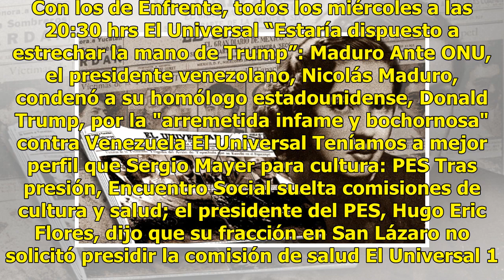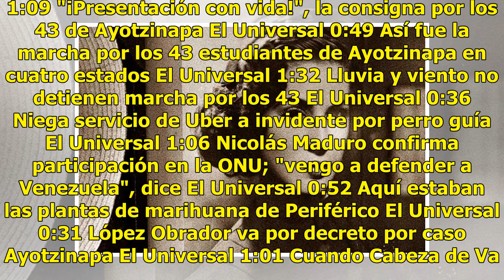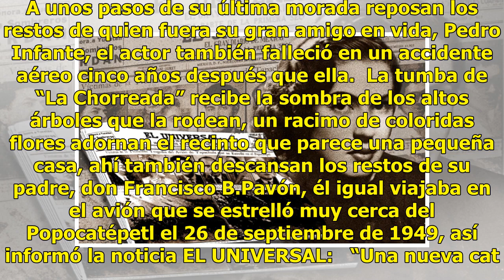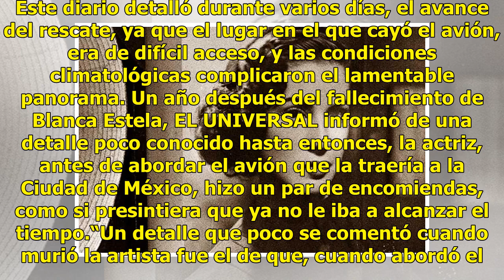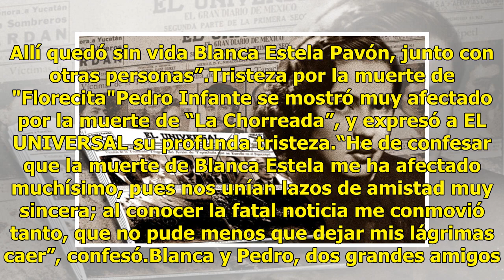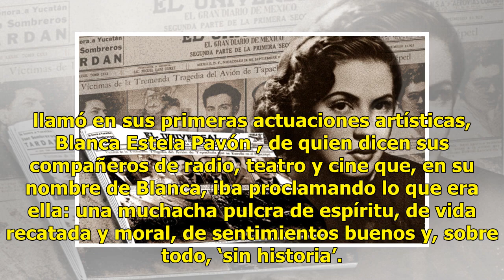Blanca Estela Pavón presintió su muerte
Haz clic para ver el video completo Volver a reproducir video SIGUIENTE ConLosDeEnfrente El pornochat del senador Cabeza De Vaca y el Caso AyotzinapaCon los de Enfrente Una alianza editorial entre EL UNIVERSAL y Milenio. Con los de Enfrente, todos los miércoles a las 20:30 hrs El Universal “Estaría...